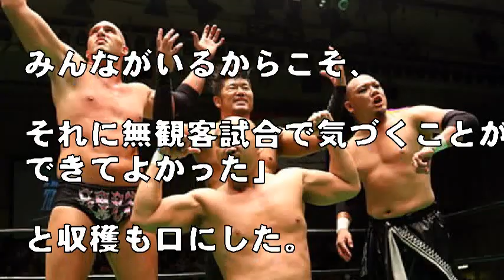ノア・潮崎が無観客で藤田撃破！ＧＨＣ初防衛 ３１分にらみ合い異例序盤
「プロレス・ノア」（２９日、後楽園ホール）
　ＧＨＣヘビー級選手権試合が行われ、王者の潮崎豪が“野獣”藤田和之の挑戦を退けて初防衛に成功した。
　新型コロナウイルス感染症拡大防止のための東京都からイベント中止要請を受け、急きょ団体初の無観客で行われた大会。まったく歓声の起こらない静寂の中でゴングが鳴ると、両者は居合い斬りを思わせる、緊張感漂う視察戦を延々と繰り広げた。
　「１０分経過」「２０分経過」とアナウンスされても全く肌を合わせず、その時間はなんと約３１分にも及んだ。そして、最初に動いたのは藤田。タックルから得意のグラウンドの展開に持ち込むと、長時間上に乗って圧倒。続けて場外乱闘に持ち込むと、無観客を利用して、バルコニーや会場外のエレベーターホールにまで戦場を拡大した。
　だが、潮崎は厳しい攻めを耐え抜いて、得意の重いチョップ、ラリアットなどで反撃。

引用元:ノア・潮崎が無観客で藤田撃破！ＧＨＣ初防衛 ３１分にらみ合い異例序盤

【関連動画】

音楽、画像

Ebina